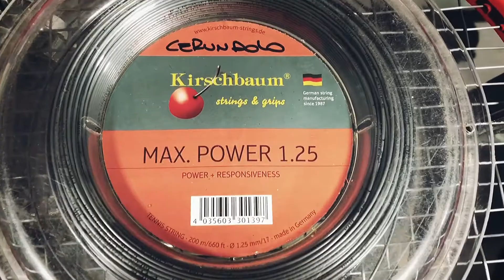Encordando la raqueta de Fran Cerúndolo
Pablo Balghera encordador oficial del ATP de Buenos Aires te muestra como encuerda la raqueta del tenista Francisco Cerúndolo (TeamKirschbaum)